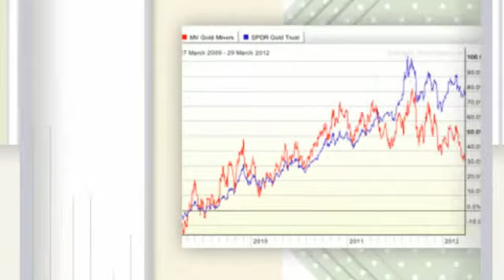The Naked Truth on a Gold Investment Kit for Gold IRA Investing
For all of your gold IRA and gold investing needs, check out and try out our 3-step process!

Let us get this from the best way now, gold will almost always be truly worth greater than silver. That's the bottom line. The moments are uncommon in history in the event the price of silver per troy ounce exceeded the cost of gold per troy ounce. It is very uncommon. Actually, it may not even be existent. That's how awesome gold is. Gold will always be value in excess of silver. This could not be described as a shock. Why? When individuals consider of benefit and important metals, the very first thing that most men and women arrive up with is gold. People today just gravitate to gold, irrespective of whether with regards to jewellery, industrial merchandise, industrial raw resources, men and women feel with regard to gold. This should not be considered a shock. The truth is, all through human historical past, nearly anything of price, whether they are religious icons, religious objects, imperial riches, kingly wealth, it is all with regards to gold. Actually, loads of the money of your historic globe was measured concerning gold coins and gold information. Gold is the number-one historic shop of worth. With that said, the disparity in between the worth of gold and silver just isn't constant. Sure, gold will almost always be well worth much more than silver. Agreed! The issue is there's also a ratio. If gold is 20 periods the cost of silver, that ratio can go up and down. Probably the ratio is twenty in a single yr after which you can the next 12 months it's 10 or six. Although gold will still always be truly worth over silver, the fluctuation among gold vs silver prices can imply huge chances. When you are looking to diversify your investment portfolio by adding treasured metals part, monitor the disparity in between gold vs silver. There may be opportunities in which it helps make a lot more feeling to speculate in silver rather then gold. The cost differential between gold vs silver might be very quite fluid. It's impacted because of the degree of silver staying mined, political issues as well as normal state with the international financial state.